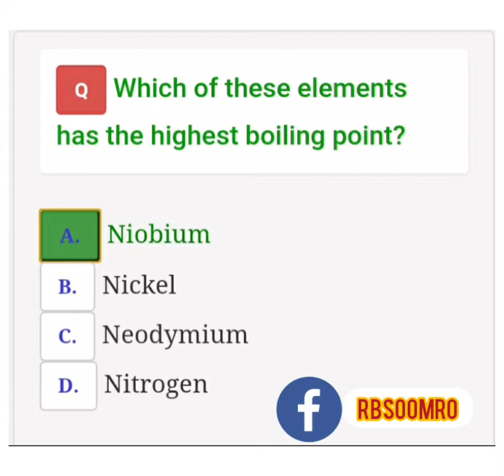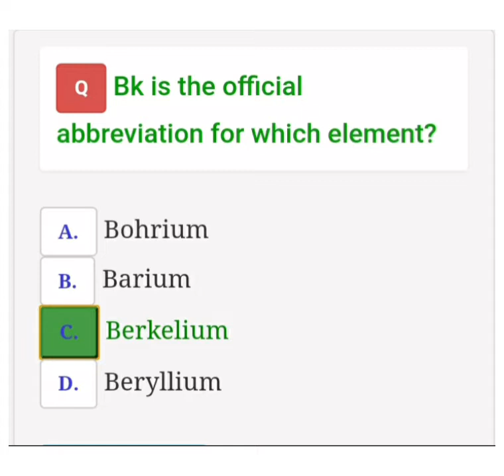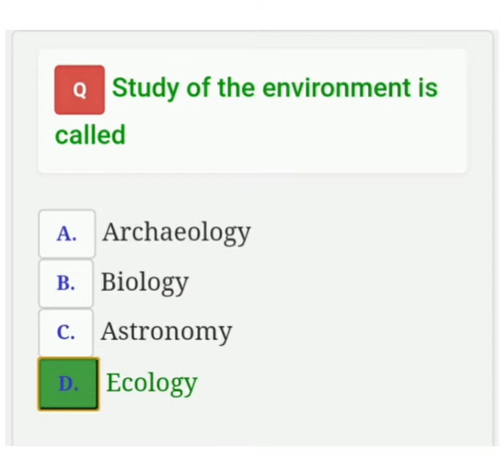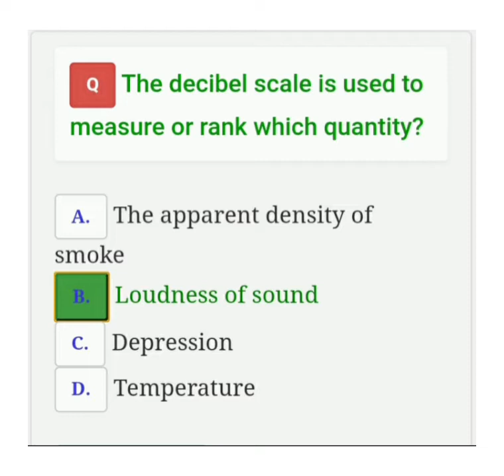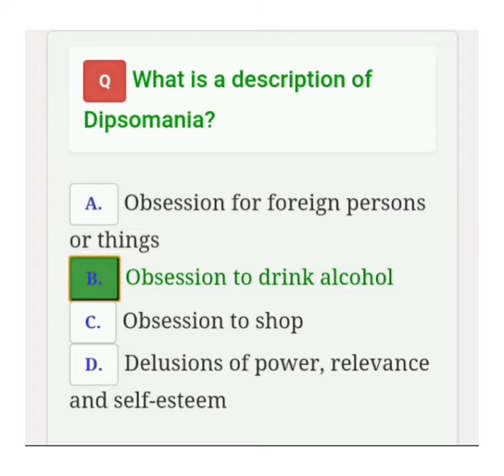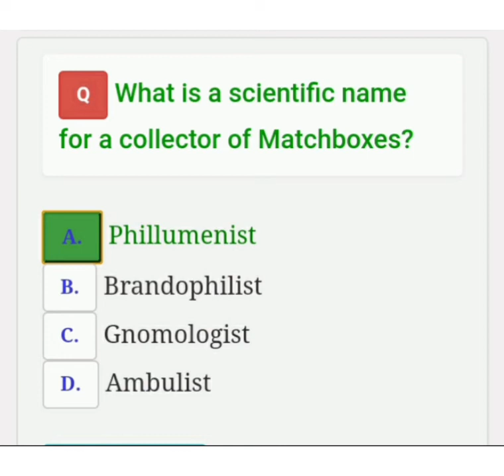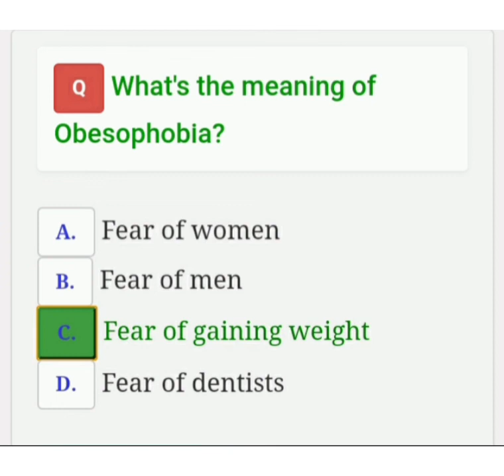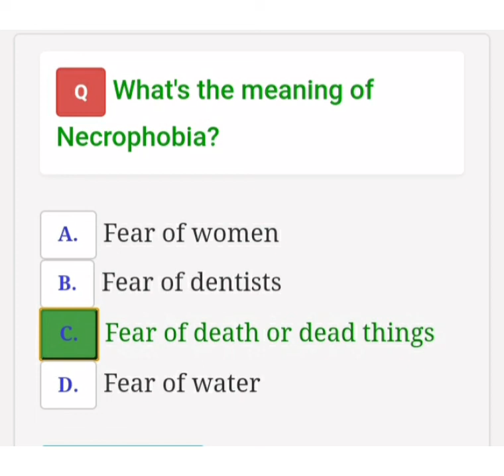Everyday Science MCQ's